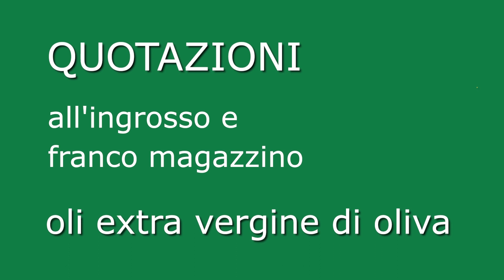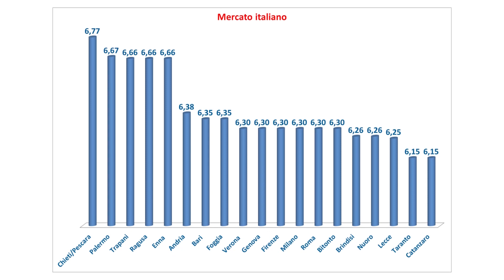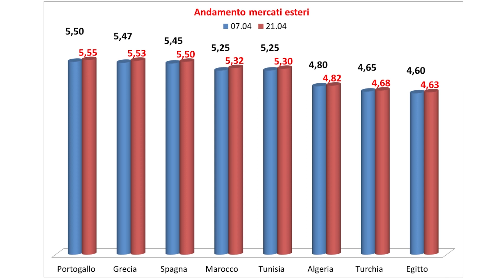oli extra vergine di oliva - quotazioni 21 aprile 2023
Bollettino quotazioni olio extravergine di oliva n. 16 –  21 aprile 2023

Si ricorda inoltre che le quotazioni espresse sono riferite al prodotto privo di spese di trasporto, oneri di intermediazione e per partite di olio in autobotte da 300 q.li
Sarà inoltre la qualità analizzata e verificata a determinare possibili variazioni del prezzo unitario.